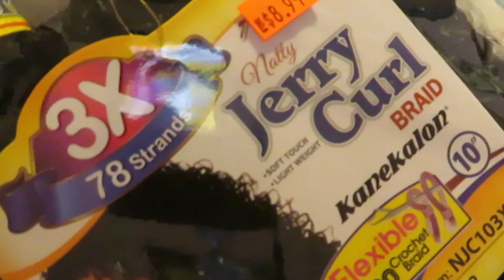Jerry Curl Crochet Hair/Protective Hairstyle/ Natural Hair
It's time to protect my natural hair. I'm excited because this process helps my hair grow faster and healthier.